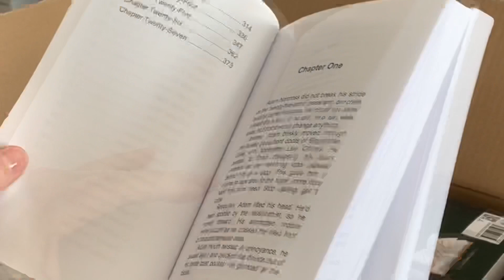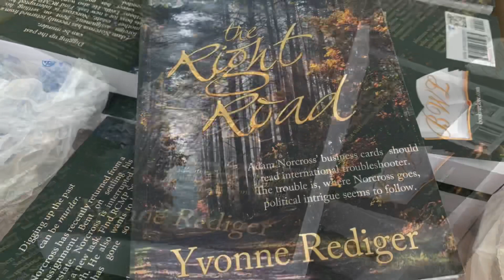Author Life - Latest Mystery Novel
Adam Norcross mysteries book 2, The Right Road
Available April 1st everywhere fine books are sold.